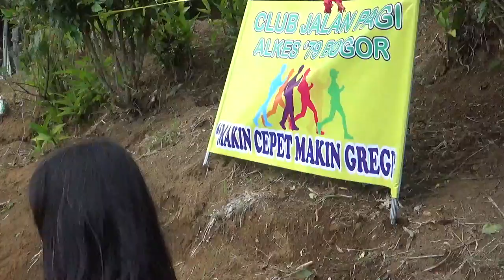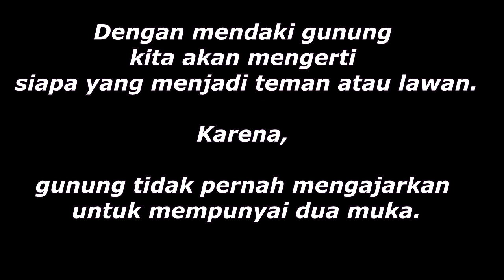Alkes 79 jalan pagi ke Saung Danil di Gunung Salak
Pada tanggal 19 Sept 2021 akhirnya grup Jalpag Alkes 79 bisa berkumpul bersama mengadakan kegiatan bersama jalan pagi di Gunung Salak. Menuju saung Danil, dan pemandangan dariketinggian ini sangat indah.